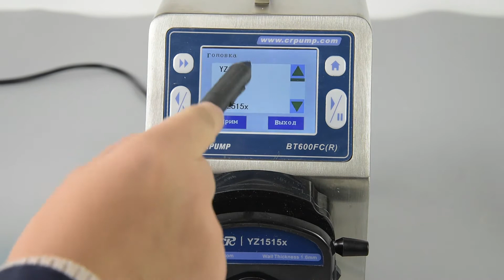BT600FC R filling water 40ml 3 times 2